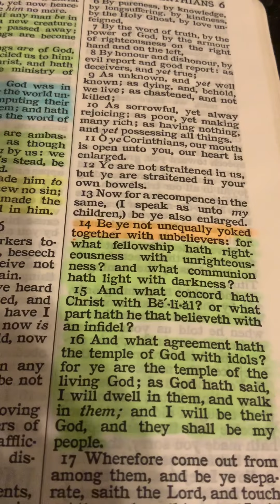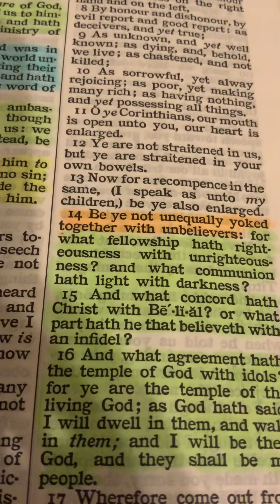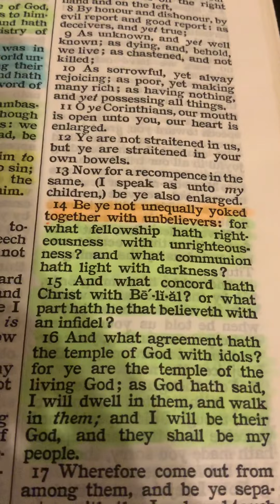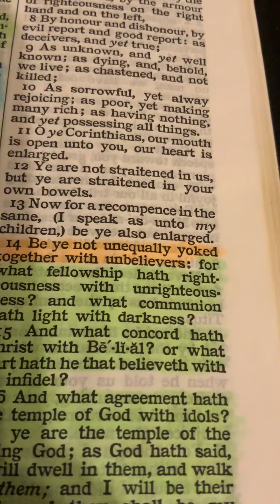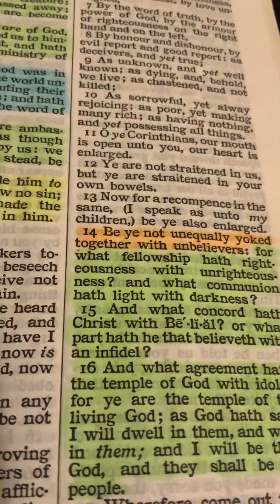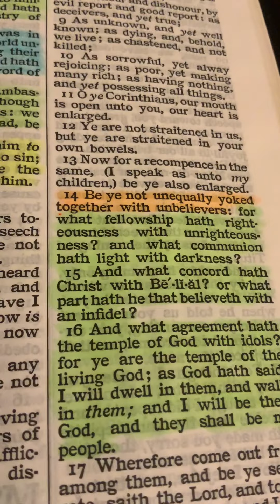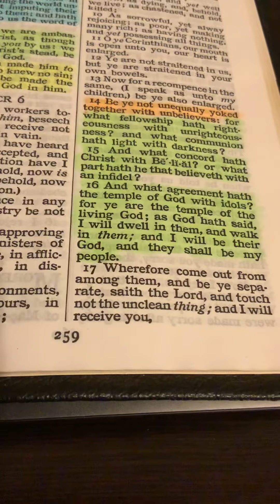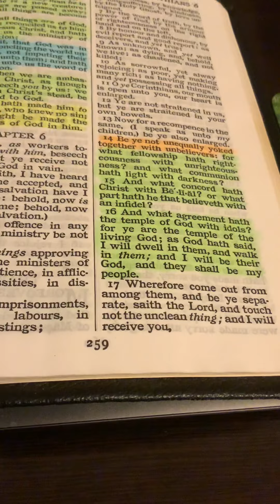(Parody) “Brother Loove” is determined to get Nicolas Getty to “love” more❤️